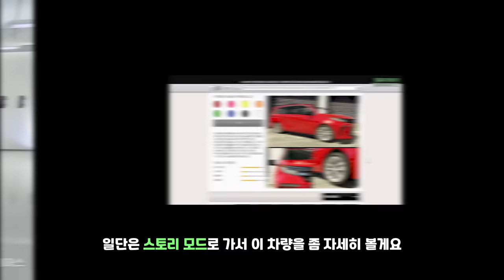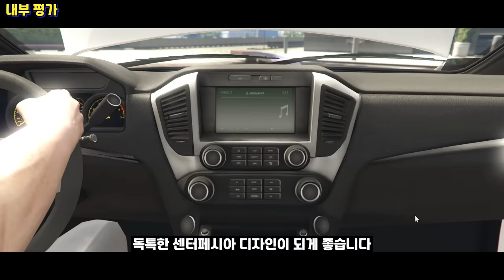GTA5 신차로 카니발! "캐런 비바나이트 리뷰"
GTA5 캐런 비바나이트 리뷰